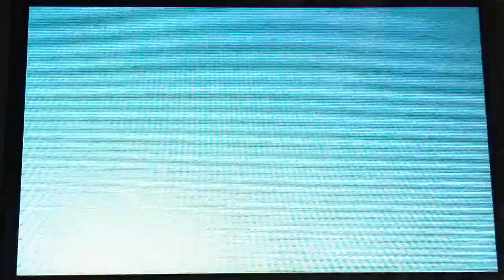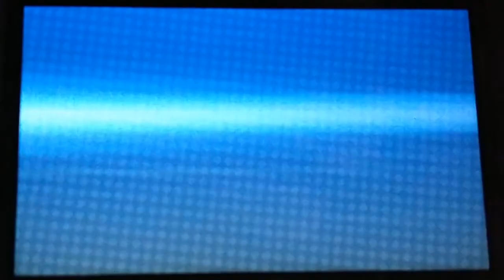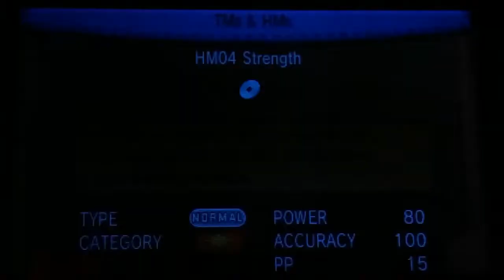Pokemon Y & X | Part 6 - Cyllage City & Cyllage City Gym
Welcome back everybody to my Part 6 on my Let's Play/Walkthrough on Pokemon Y and X for the Nintendo 3DS!

Today's Episode, we just make our way to Cyllage City to explore and then, we make our way to Cyllage City Gym to Battle Grant to earn ourselves a Second Badge called Cliff Badge